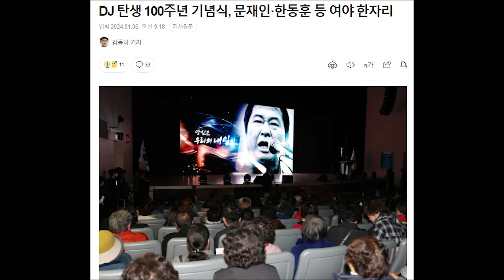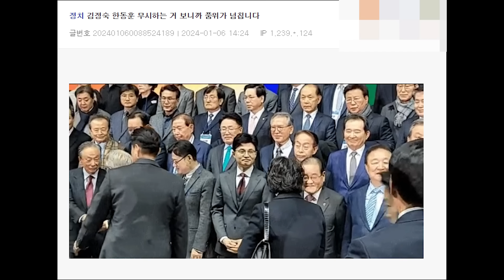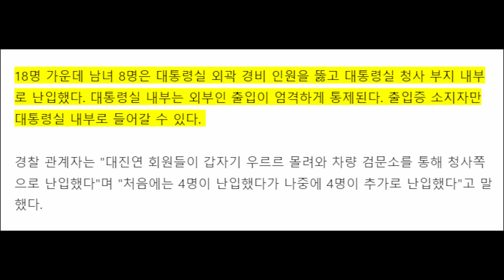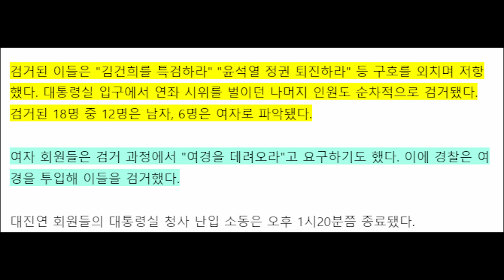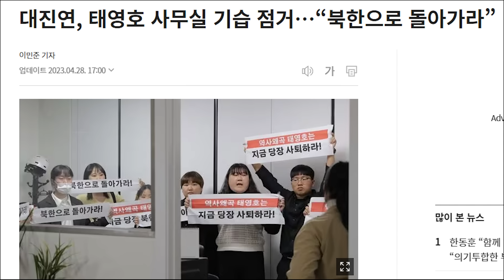김정숙의 한동훈 패싱? 설마..그런데 과거 행적을 살펴 보니...역시네/ 대진연 대통령실 진입 시도..